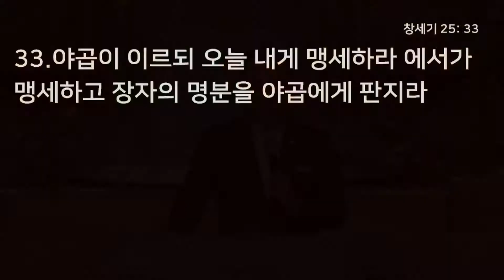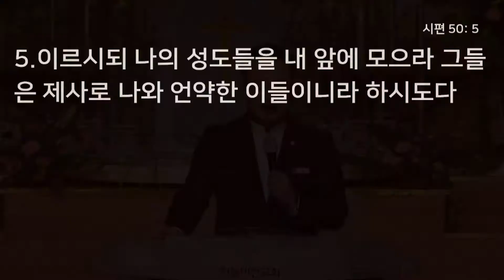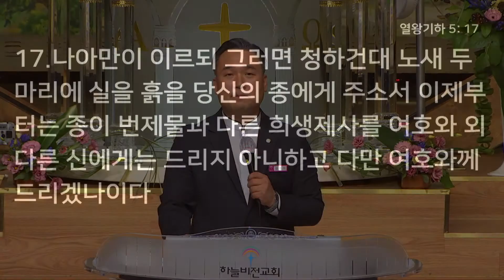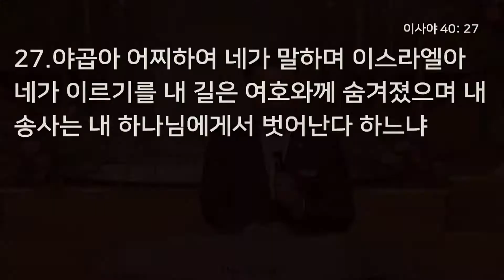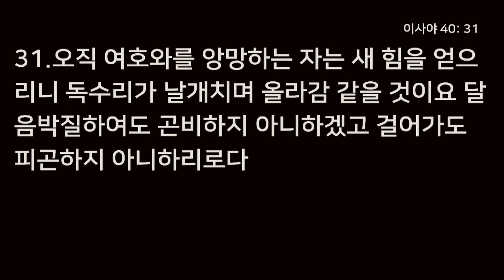당신은 누구십니까? - 김정기 목사, 영왕기하 5장 8~19절, 하늘비전교회 20년 8월 30일 2부 전체